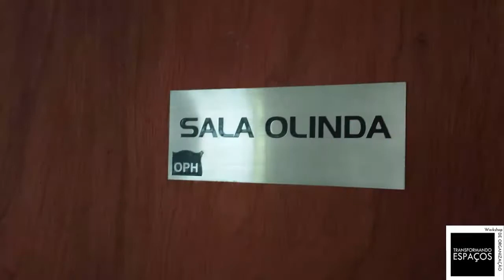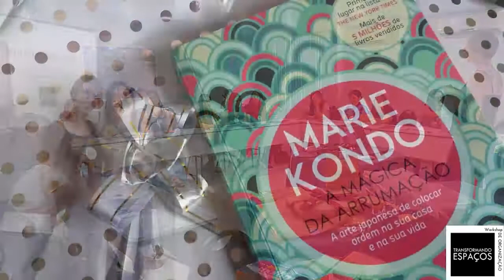Como foi o Workshop Guarda-roupa Organizado em Toledo/PR | Organização Pessoal ❤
Vídeo do que rolou no Workshop "Guarda-roupa Organizado", no Hotel Olinda, em Toledo, dia 26/11/2016. Gratidão por este momento incrível!